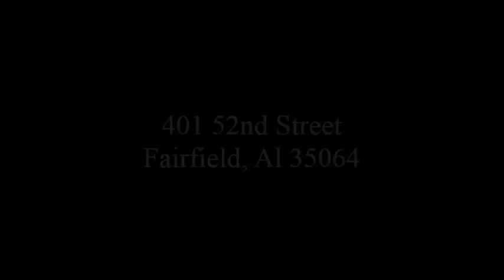"Is There Any Profit To Serving God?" -- Dr. Willie Wells Jr.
Pleasant Grove Missionary Baptist Church
Dr. Willie Wells Jr., Pastor
"Is There Any Profit To Serving God?"
Malachi 3:14(KJV)